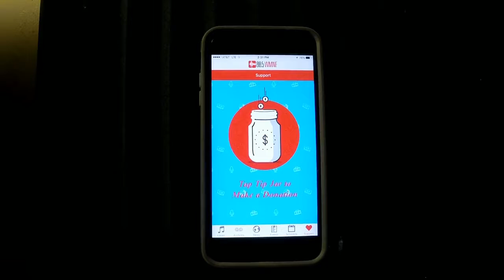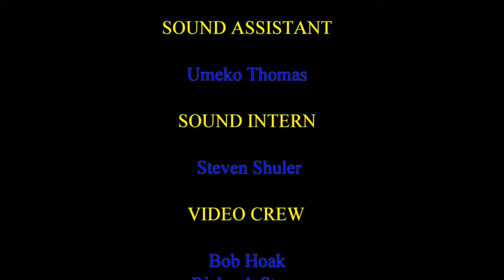WMNF Live Music Showcase: Free Life Garden Club Band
Description.